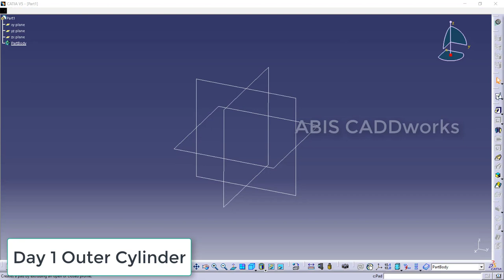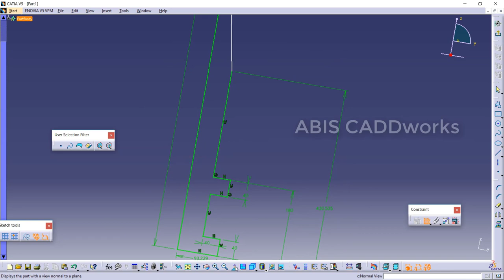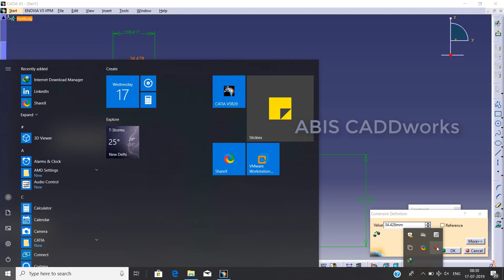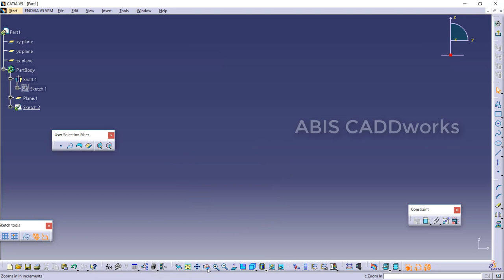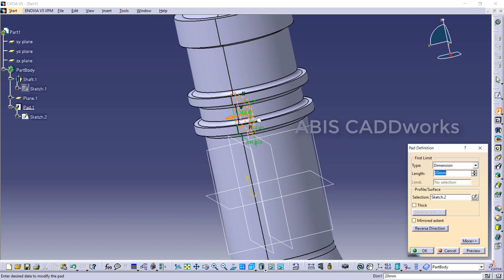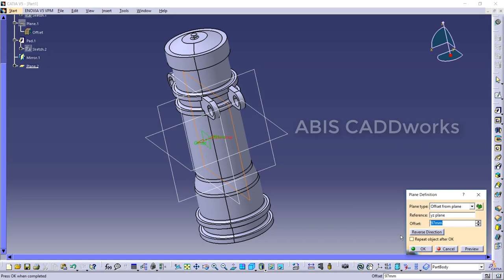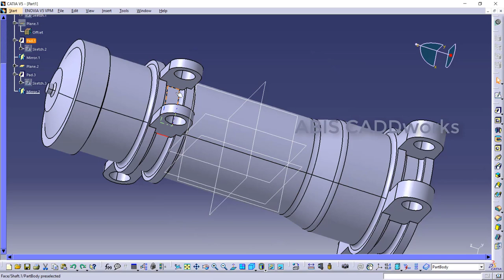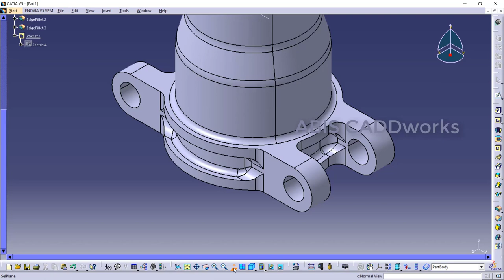Day 1 | Outer Cylinder | Landing Gear Design | CATIA | ABIS CADDworks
Best Deals for Designer's
Catia V5-6R2016 For Designers Paperback by Sham Tickoo